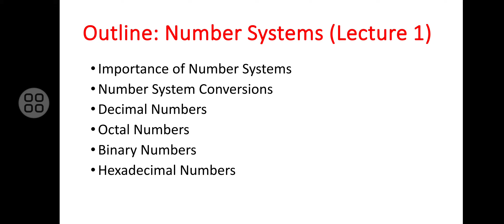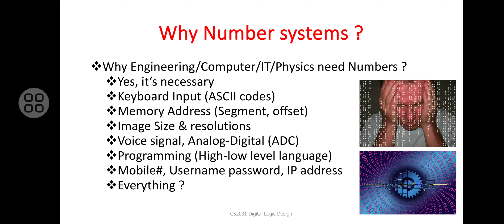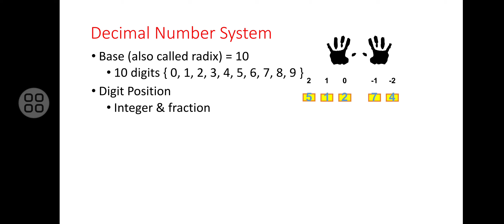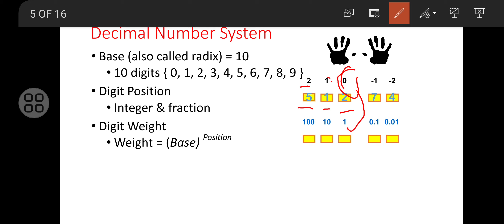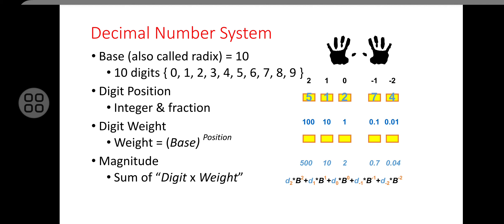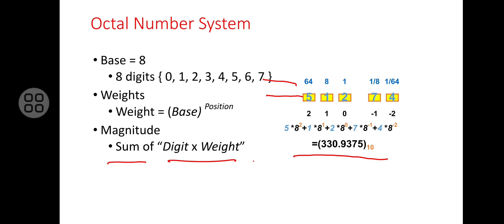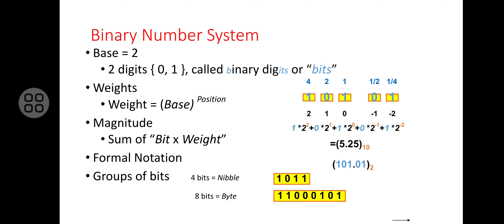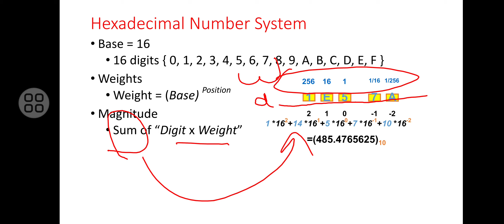Lec 1: Number System Conversion | Octal to Decimal | Binary to Decimal | Hexa to deci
Importance of Number Systems, Number Systems conversions are discussed.